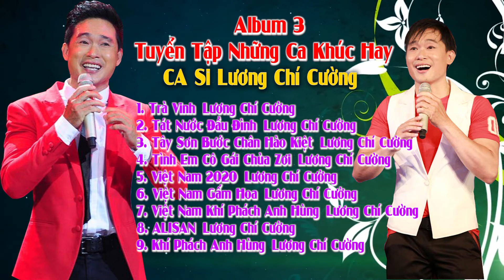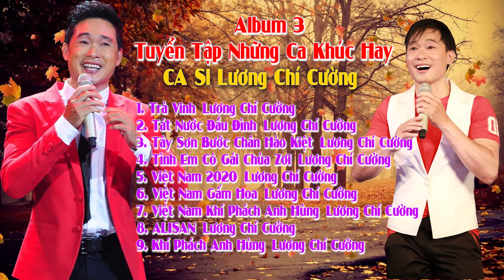Album 3_Tuyển Tập Những Ca Khúc Hay ( Ca Sĩ Lương Chí Cường )